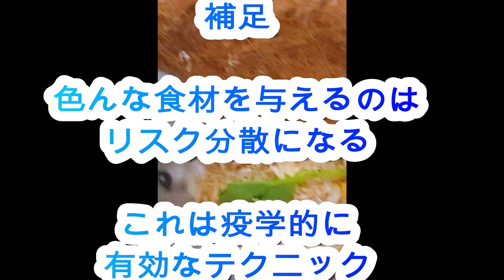3年9か月も生きるハムスターに与えてる食事を大公開！！ What I feed for hamster living for over 3years